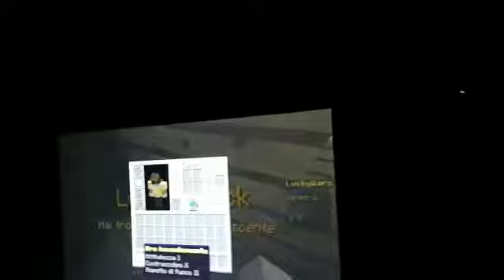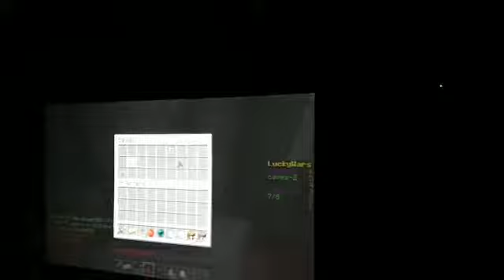minecraft trollandia luckywars mappa inverno